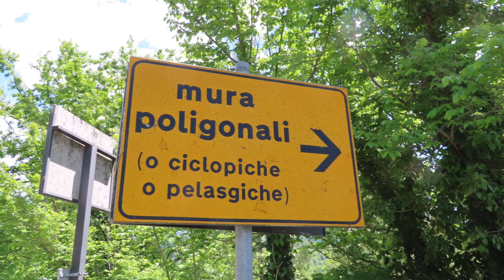5.05.2024 Canterano Rm Cascata dell'acquaviva giro ad anello E.E.A.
Canterano Rm Dal cimitero, panificio Panzini si scende a Sx al fosso sopra la cascata, si guada, (utile una corda da 20 metri ancoraggio in loco) si percorre la ferratina (imbrago e set da ferrata)  si scende alla cascata, ora si risalgono tutte le rosce con le attrezzature in loco fino alla ferratina finale e si torna alle mura ciclopiche.
Indispensabili: corda da 20 metri, imbrago e set da ferrata. Escursione per escursionisti esperti attrezzati E.E.A.